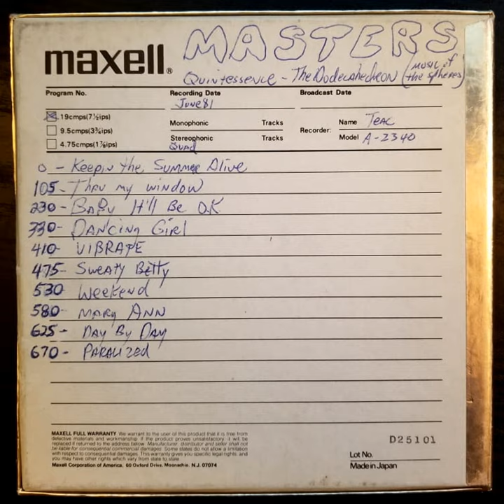Keepin' The Summer Alive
Keepin' The Summer Alive · Mike O'Rourke

Quintessence (The Dodechedron) (Music of the Spheres)